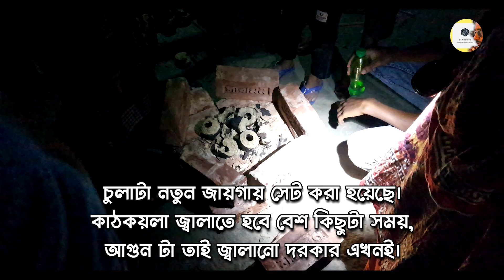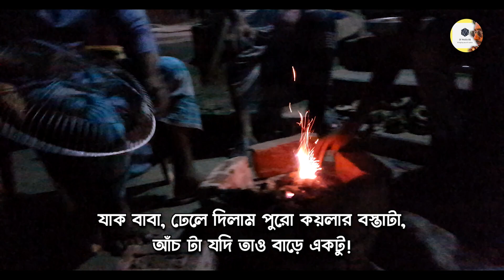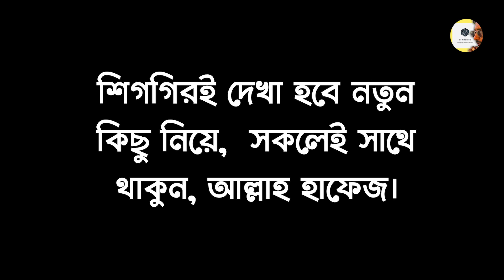BBQ party at Cumilla | Winter days | Vlog 3 | DFMediaBD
কুমিল্লায় থাকার সময় ভাবলাম, ভাইবোনেরা যেহেতু এক হয়েছি সবাই, হয়েই যাক একটা বারবিকিউ পার্টি! তো যেই ভাবা সেই কাজ। সবার সম্মিলিত চেস্টায় অবশেষে সম্ভব হলো এই প্রোগ্রাম। অনেক এনজয় করেছি সবাই তা বলতেই হবে! তাই আসুন, উপভোগ করি এই প্রোগ্রাম।ভিডিওটি ভালো লাগলে লাইক করতে ভুলবেন না। এছাড়াও শেয়ার করে জানিয়ে দিন বন্ধুদের আর কমেন্টেবক্সে দিন আপনার মতামত.

DF Media BD, berbecue party, winter vlog bbq, bbq party, winter vlog